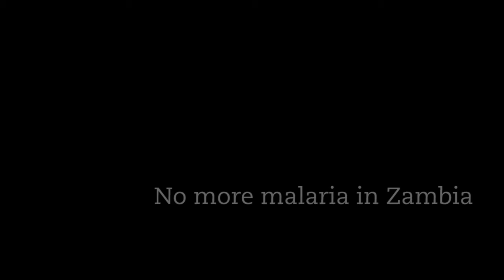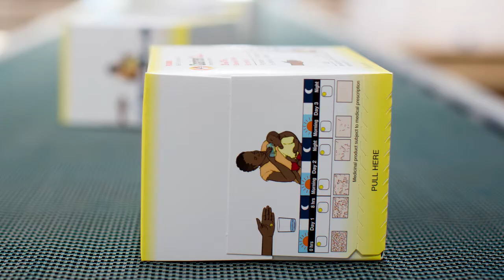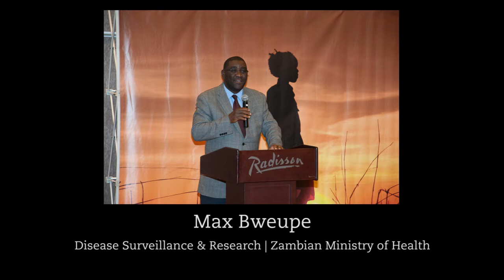Zambia's drive for no more malaria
This audio slideshow explains how a mobile technology-based campaign is fighting to eliminate malaria.